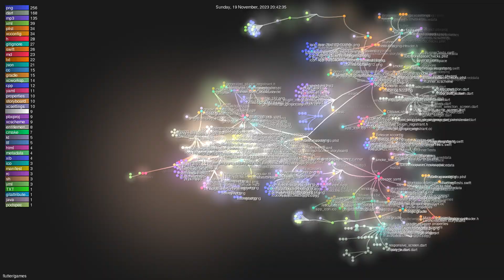flutter/games - Gource visualisation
Author: flutter
Repo: games

Description: Home of the Flutter Casual Games Toolkit and other Flutter gaming templates
Starred: 395
Forked: 24
Watching: 54
Total commits: 40
Initial commit: Wed Oct 18 11:03:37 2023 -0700
Total number of files: 993